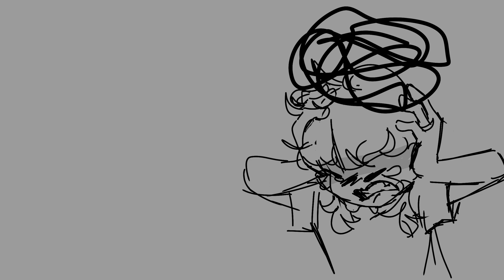After Dark Meme (vent)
I’ve been feeling extremely anxious and paranoid and just horrible in general. I’ve been having insomnia because I can’t get my mind to calm down, and using lavender or melatonin has mixed results. I’ve been having existential thoughts that are terrifying and way too big for me to comprehend and process because they typically revolve around my death and the world at hand. Coping has been hard it really has. I just want to feel calm. I just want to feel safe. I don’t want to think about these things. I don’t want these things to define me. I don’t want these thoughts to bring me to my knees.

FlippaClip - 6fps